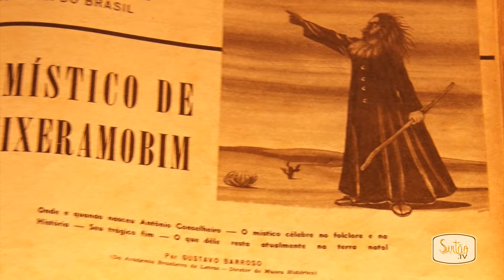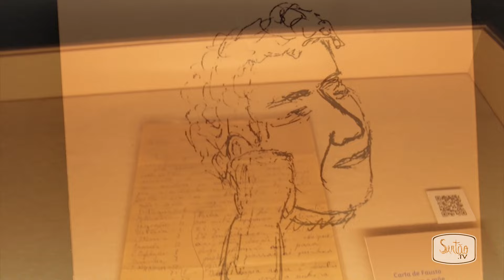Casa de Antônio Conselheiro abre exposição ‘Fausto Nilo: o tempo e o lugar’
A Casa de Antônio Conselheiro abriu no último dia 30 de agosto, com a presença de Fausto Nilo, a exposição “Fausto Nilo: o tempo e o lugar”, que homenageia o arquiteto e compositor quixeramobinense. Confira matéria!